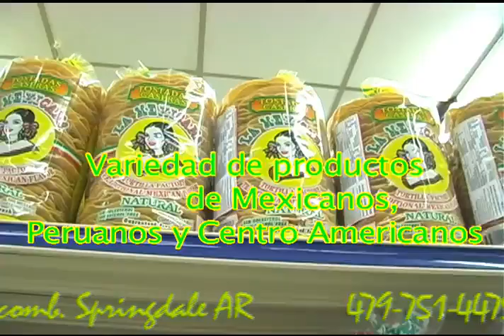Cuatro Hermonos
new version update